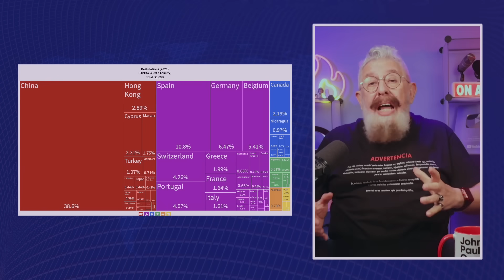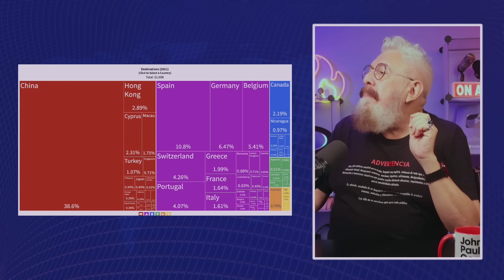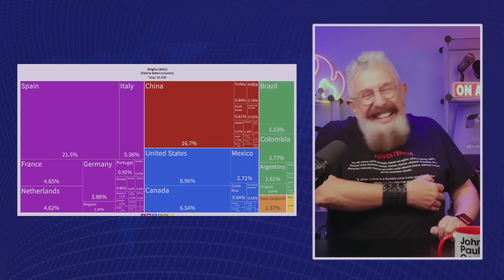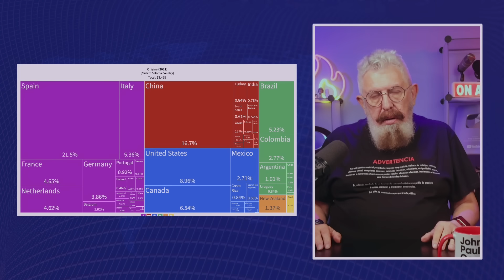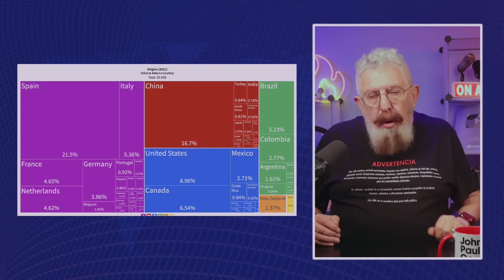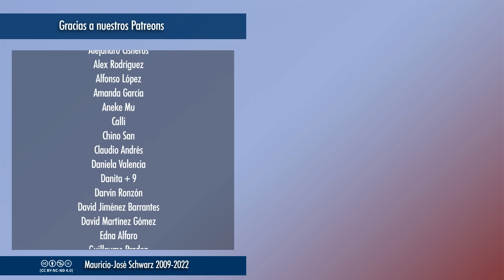Revista - López Obrador no sabe nada sobre la economía cubana. Lección 1: no hay bloqueo